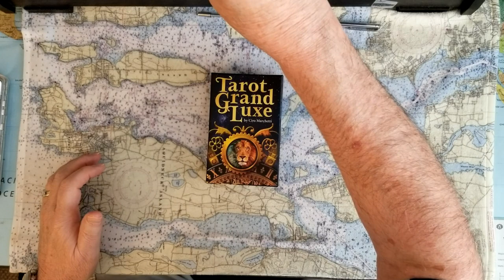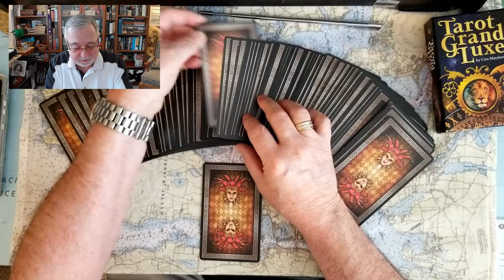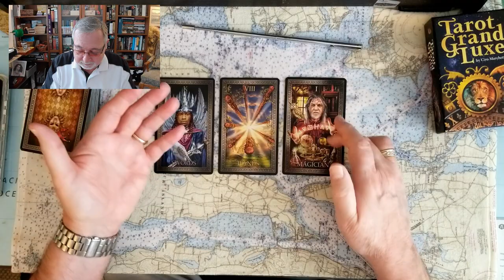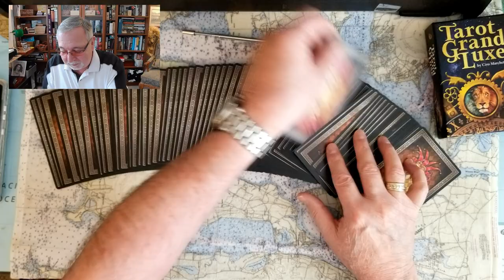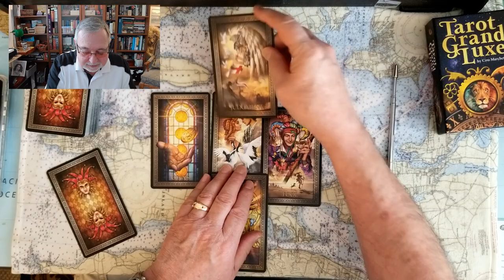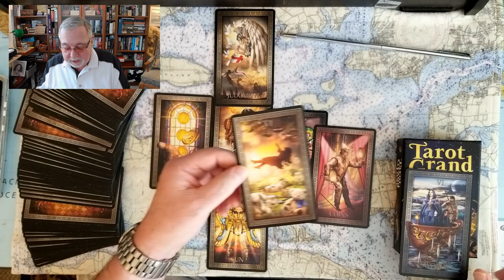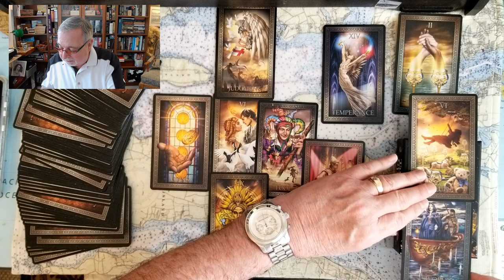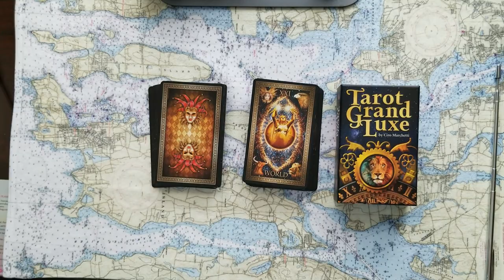King Charles III Game Over? Or New Start? Tarot Card Reading